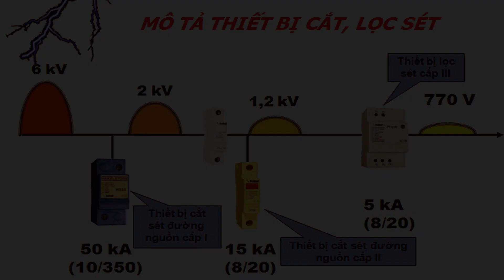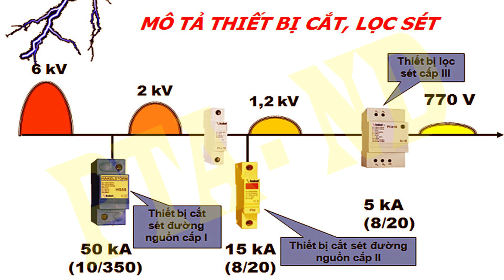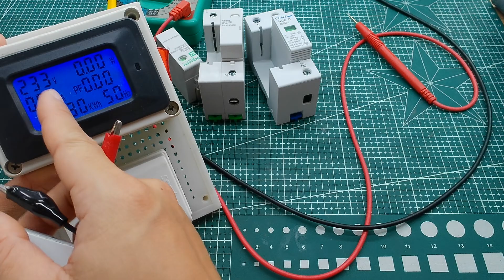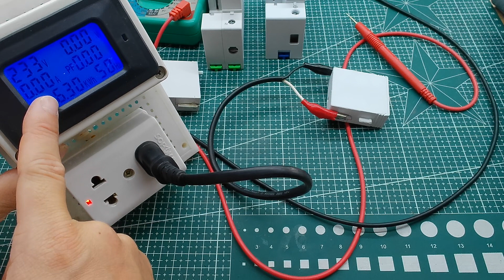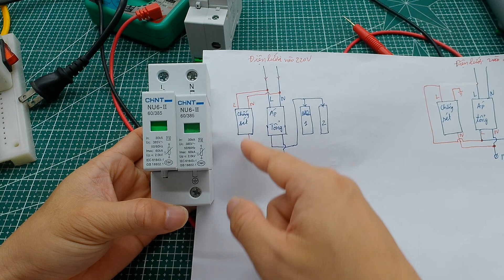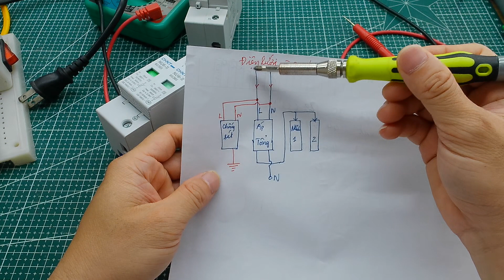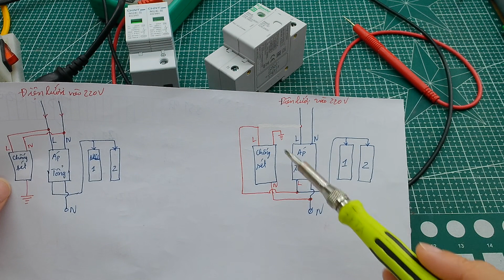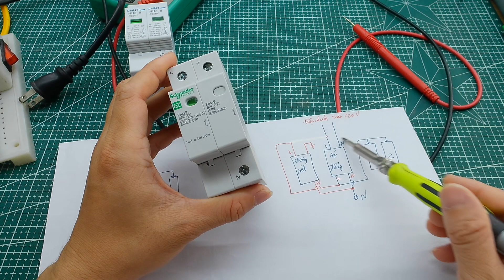Trùm cuối bảo vệ các thiết bị trong gia đình bạn - Rất quan trọng mà mọi người toàn bỏ qua không lắp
Chống sét lan truyền SPD là thiết bị hết sức quan trọng đối với hệ thống điện trong gia đình chúng ta. SPD sẽ giúp bảo vệ các thiết bị điện đắt tiền như tivi, máy tính, tủ lạnh... khỏi sự phá hoại của các tia sét tự nhiên. Trong video này mình cũng hướng dẫn các bạn cách lắp thiết bị chống sét lan truyền cấp 2 trong gia đình đúng cách. Và các bạn nên trang bị cho gia đình mình 1 thiết bị chống sét lan truyền trong hệ thống điện để không phải mất tiền sửa chữa hay mua thiết bị mới khi có sét đánh vào đường dây điện
- Bạn có thể mua thiết bị chống sét lan truyền tại đây